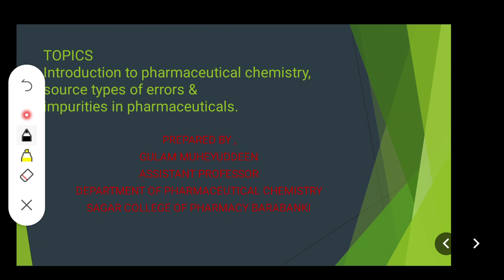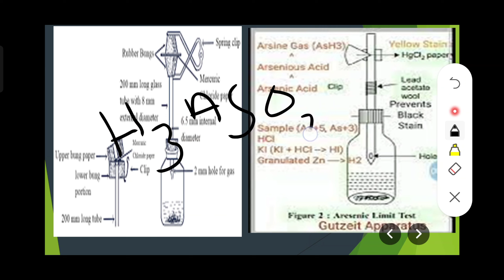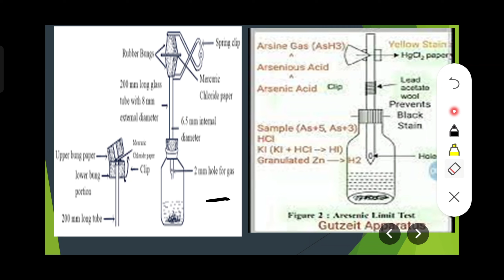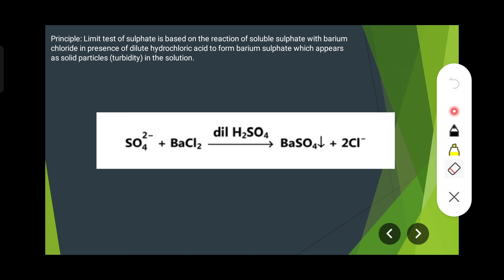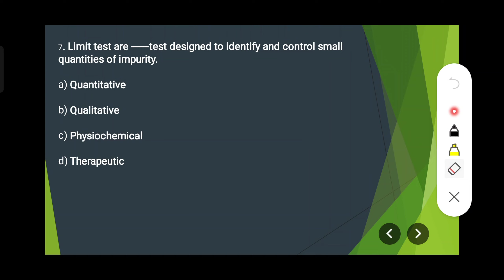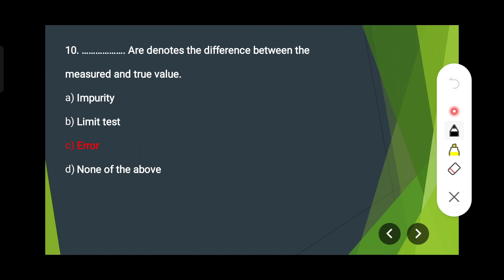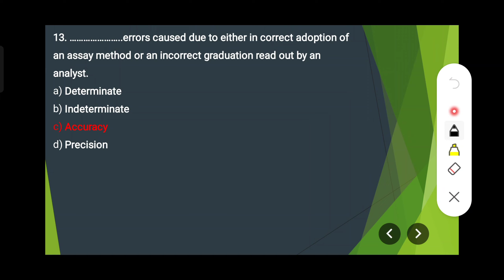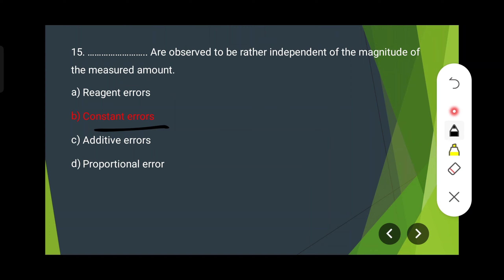Introduction to pharmaceuticalchemistry impurities pharmaceuticals sources & types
Hello dear friends and students myself Gulam Muheyuddeen (M.Pharm Pharmaceutical chemistry), I am welcoming you all on my YouTube channel @Medichemstar & I want to ensure you all, that you will definitely get the lecture  regarding Pharmaceutical chemistry and allied subjects of pharmacy (D.Pharm, B.Pharm, M.Pharm). And also you will get all types of materials regarding your preparation of university exams as well as competitive exam with hand written as well as computerized notes.

Medichem Star